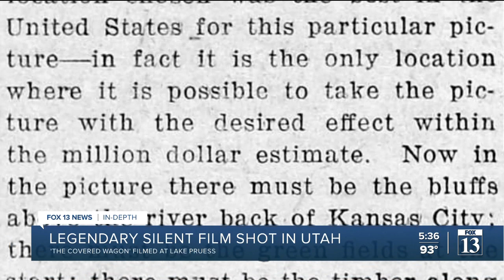First Hollywood epic Western was shot in Utah with pioneers as extras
"The Covered Wagon" Wasn't the first Western from Hollywood studios, but it was the first big-budget Western epic, and as such it's one of the most influential movies of the silent era.

It was filmed on a little reservoir outside of Garrison, Utah. The population at the time: 109.